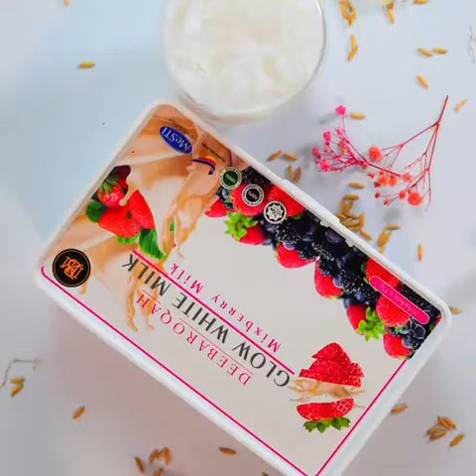Susu Glow White Milk